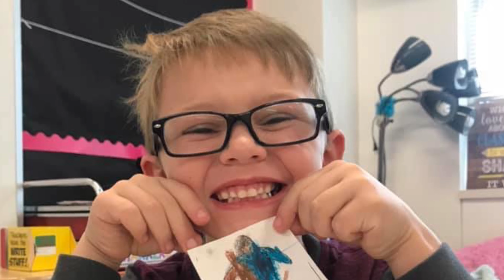Azle ISD Walnut Creek Spotlight Video 2020